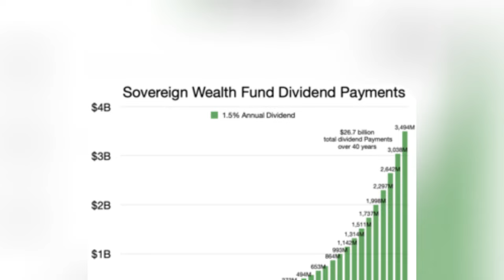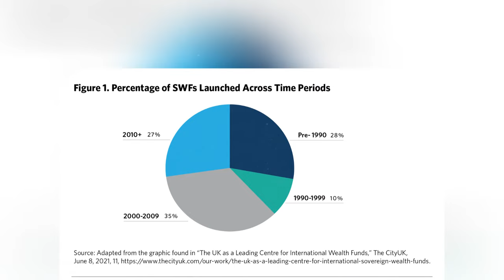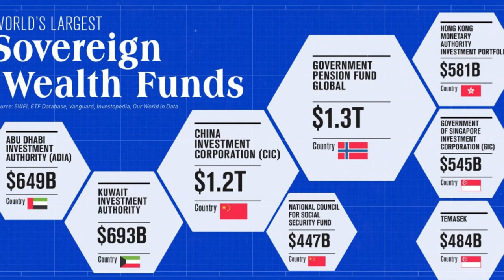Breaking: NASCAR’s New Charter System Changes Everything!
NASCAR is on the verge of a significant transformation with its new charter agreement, a development that could reshape the landscape of motorsport investment. Reports indicate that this new charter system may include a crucial clause that could exclude sovereign wealth funds, or SWFs, from investing in the sport. This potential change is not just a minor adjustment; it represents a fundamental shift in how NASCAR operates and interacts with financial entities.